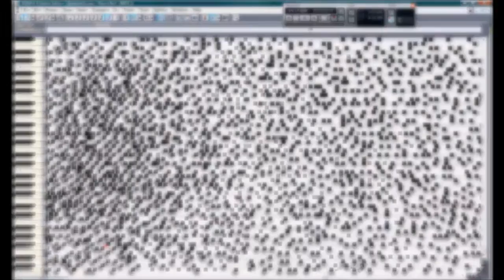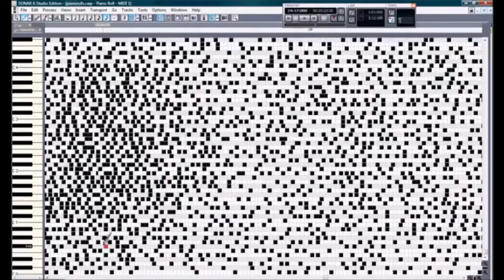harmonic 3-77 microtonal scale piano rolls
onesync4 harmonic 3-77 scale
dated 4/20/07
i tried many scales. a previous video shows the actual screen capture, i could not get the file to render with sound.
i remember using the various results to listen to various odd scales, but to give it a kind of even patterning so the mind could absorb it. by listening you will see what i mean.
i did not dwell on this method, but it was a means to an end.
i feel that my latest temperamancy stuff is the culmination of everything up till now. thanks.